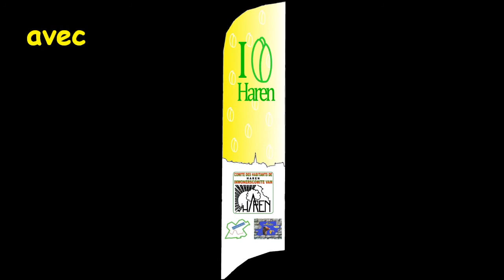pub flambeaux 2014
Promo de la marche aux flambeaux 2014 à Haren